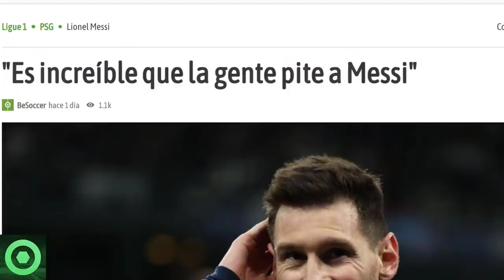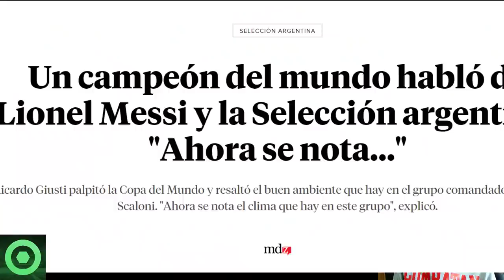🔴 MARAVILLOSAS NOTICIAS de LEO MESSI 🔴 ÚLTIMA HORA de LEO con la SELECCIÓN ARGENTINA 🟥